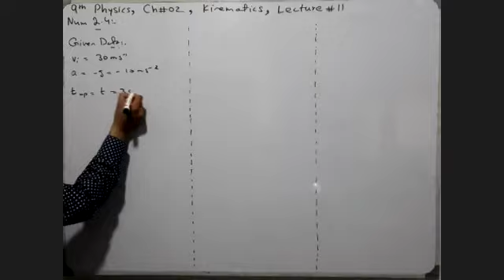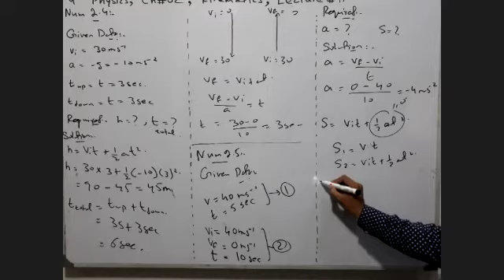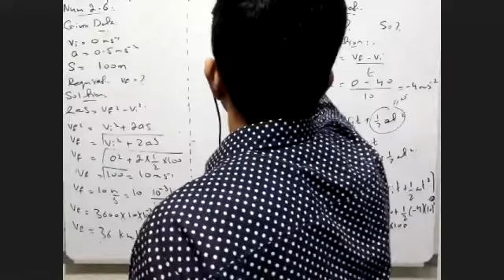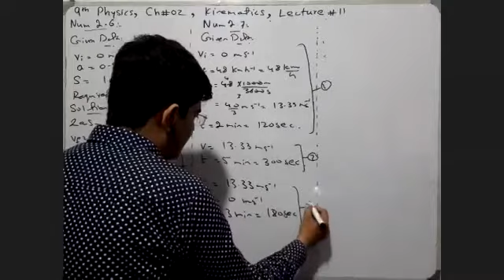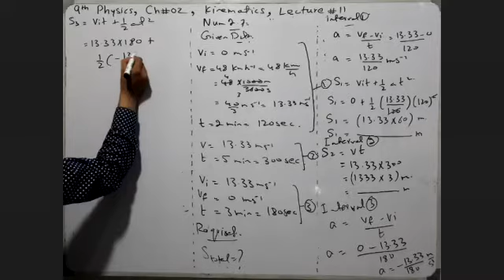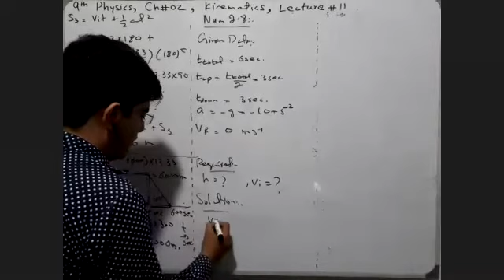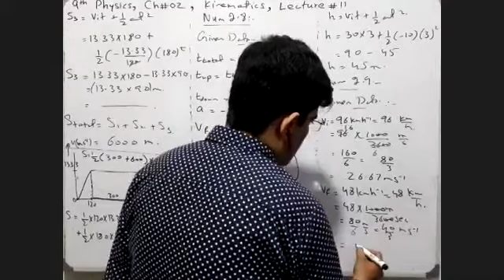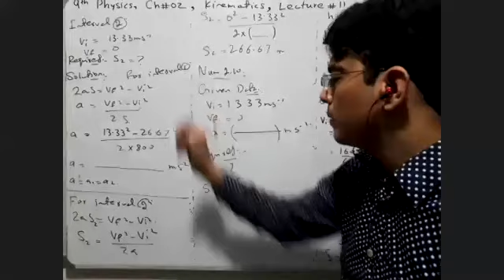9th Physics, Chapter 02, Lecture 11